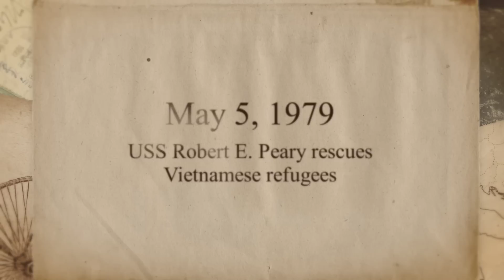On This Day: May 5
On this day in Naval history US Navy sinks Japanese vessels, first carrier qualified jet squadron established, and Sailors rescue refugees.